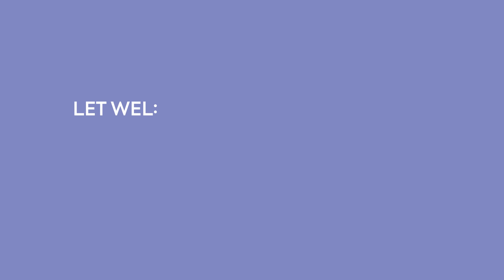Video contactloos betalen - verhoogde limiet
Video over de verhoogde limieten van contactloze kaartbetalingen zonder pincode